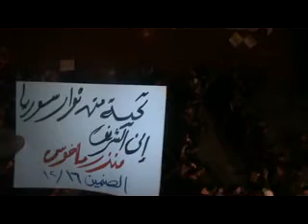ثوار الصنمين مسائية جمعة الجامعة العربية تقتلنا 16 12 2011